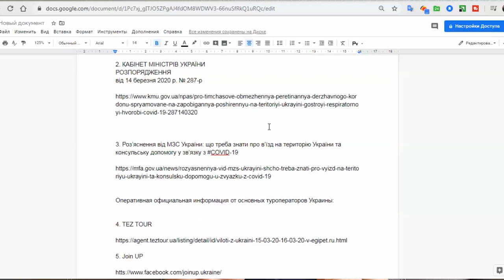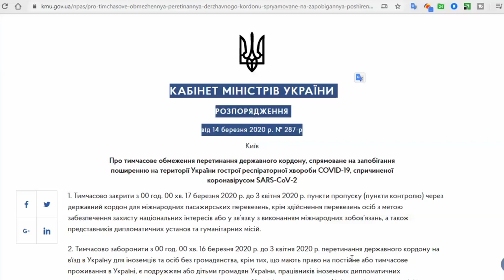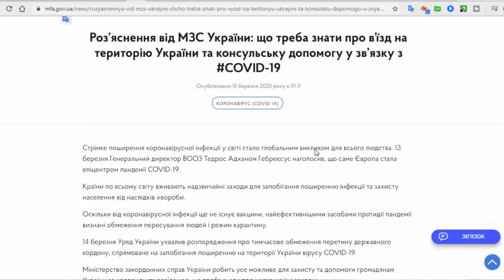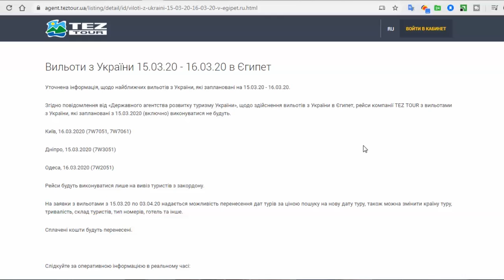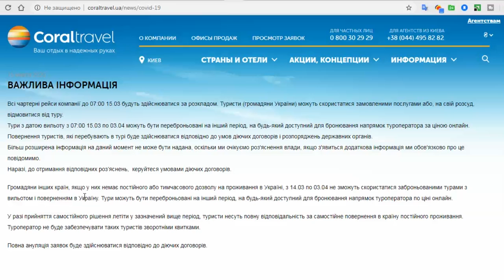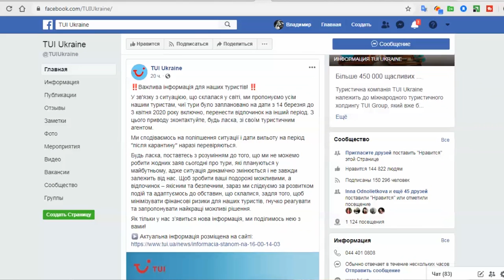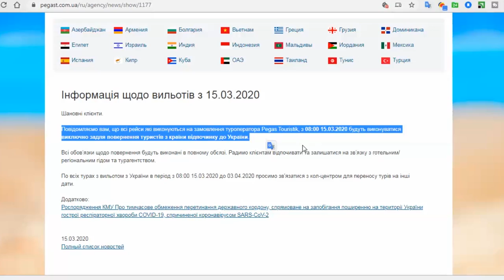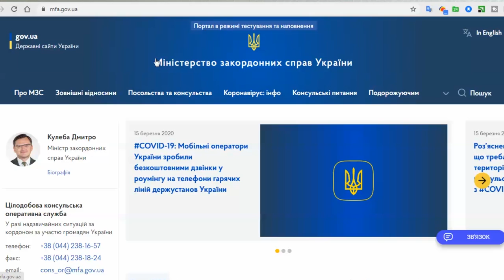Что происходит с туризмом ? Где правда? Что делать туристам? Коронавирус в Украине.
Группа в фейсбуке взаимопомощи, и сводка объективной, оперативной информации как Украинцам вернуться домой?

Коронавирус в Украине. Что происходит с туризмом?

1. Вирус паники: Обращение президента Зеленского от 13 марта 2020

2. КАБІНЕТ МІНІСТРІВ УКРАЇНИ
РОЗПОРЯДЖЕННЯ
від 14 березня 2020 р. № 287-р

3. Роз’яснення від МЗС України: що треба знати про в’їзд на територію України та консульську допомогу у зв’язку з COVID-19

Оперативная официальная информация от основных туроператоров Украины:

4. TEZ TOUR

5. Join UP

6. Корал

7. Туи

8. PEGAS Touristik

9. ANEX Tour

10. Что делать туристам, которые отправились на отдых через ТО (ТА) ?

11. Что делать туристам, которые отправились за границу самостоятельно?

12. ДРУГ
Д обровільна Р еєстрація У країнських Г ромадян
при подорожах за кордон